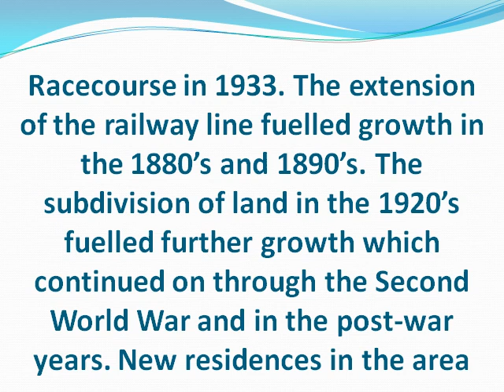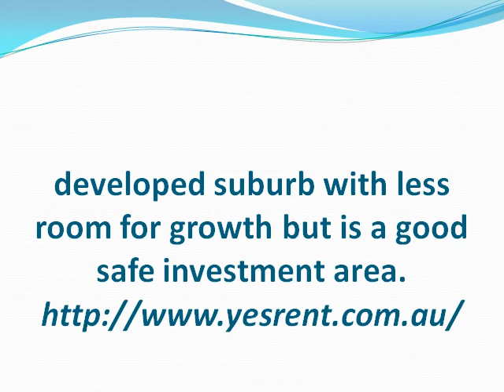Living in Ascot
Not surprisingly, Ascot was named for the Ascot Racecourse in England and boasts two of its own racecourses. This is a well-established suburb and ideal for those looking to upgrade their homes according to property management Ascot experts.